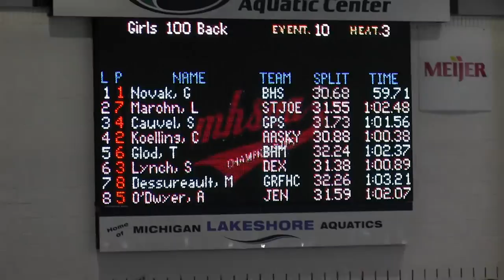2014 FHC State Meet Prelims 100 Backstroke Dessureault